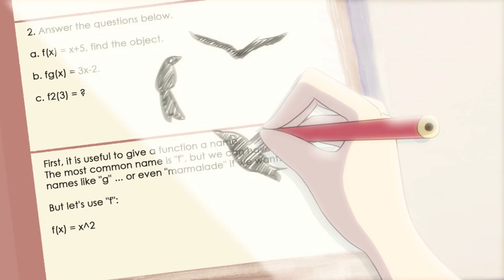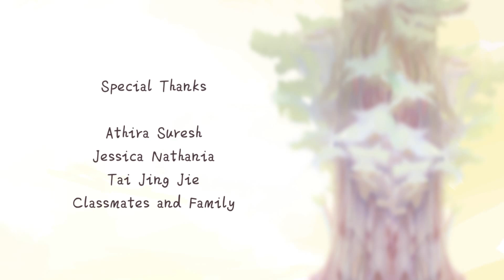Reversion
Reversion, Yu Sichao (4' 16'' / Singapore)